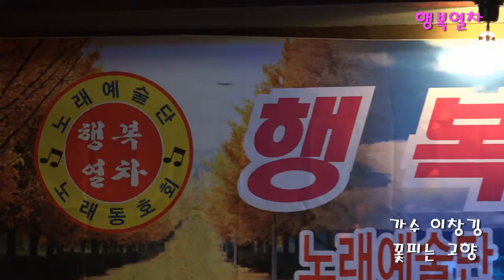가수 이창길~꽃피는 고향~행복열차 망년회 개포동 시크릿7080라이브에서~2017년 11월 25일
CDG-TV~노래홍보 뮤직비디오~드론촬영 영상제작-최돈규~이벤트행사~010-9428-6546